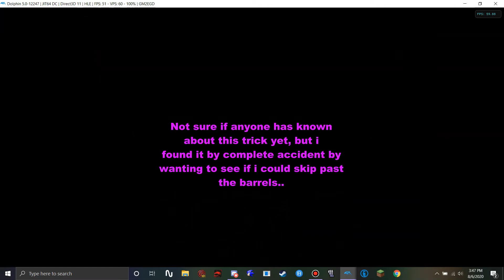SMB Gaiden (1st Experience) 3 Fast Tricks!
These were my instincts from previous tricks ive done in monkey ball deluxe!
This hack is a lot of fun, and enjoyable for a monkey ball veteran like myself!
Although, the difficulty can catch me off guard sometimes... haha

This Hack is called Super Monkey Ball Gaiden (primarily a Story Mode Hack)